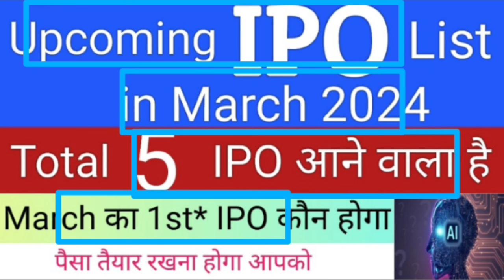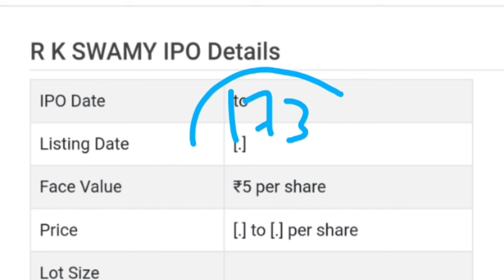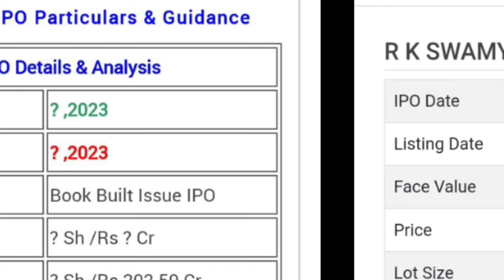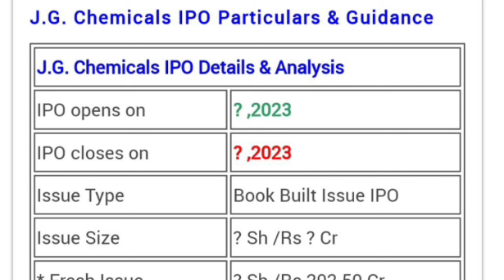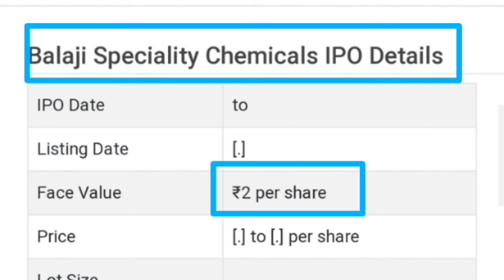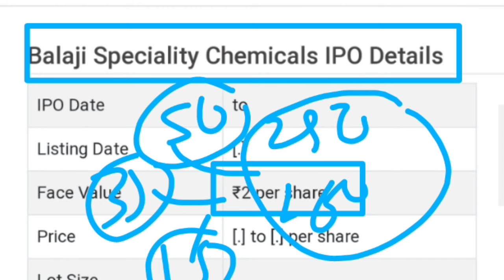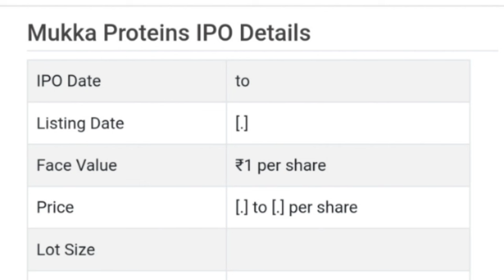Upcoming IPO in March 2024 | IPO GMP Today | IPO News Latest | Upcoming IPO in February 2024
My Favourite Book List :

📖 The Intelligent Investors (English)

📖 One Up on Wall Street
📖 The Dhandho Investors